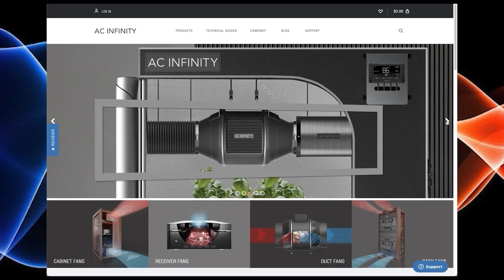Symptoms Of Hop Latent Viroid Infection In Plants!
In this Garden Talk clip, Dr. Tassa Saldi talks about symptoms of hop latent viroid infection. What are your thoughts on this?